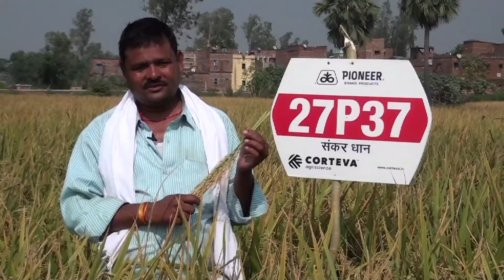Pioneer 27P37 Patna central farmer testimonial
🌾 पायोनियर 27P37 की विशेषताएं

👉 लम्बी बालियाँ
👉 हर मौसम में  ज़्यादा उपज
👉 हर बाली बाहुबली ( वजनदार बालियाँ)
👉 चमकदार दाना

पायोनियर 27P37 - हर हाल बेमिसाल